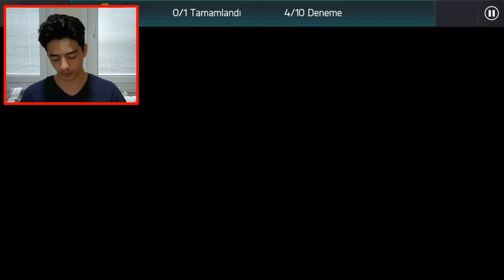3.000.000 COINS KAR ETTİM (Ay Yılı Paket Açılımı)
Merhaba Ben Koray, Bu Video da, fifa mobile 18 ay yılı puanı ile ve jeton ile paket açılım ı yapıyoruz... İyi Seyirler